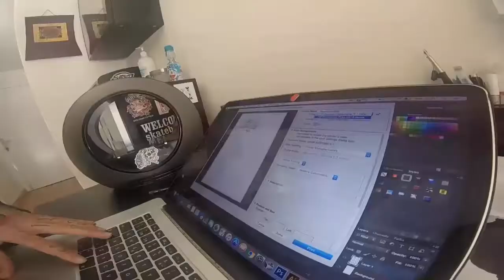TATTOO | THANK YOU SKATEBOARDING | MADRID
El titulo lo dice TODO!!

Lo que vais a ver es un breve resumen de cuando fuí a hacerme mi tatuaje por el patin.

Me lo hice a manos de Magoinclan, gran persona, amigo y un tatuador EXCELENTE.

Espero que os guste el video, que no falten LIKES!!!

TATUAJE TERMINADO!!